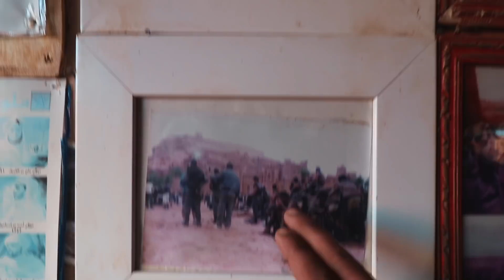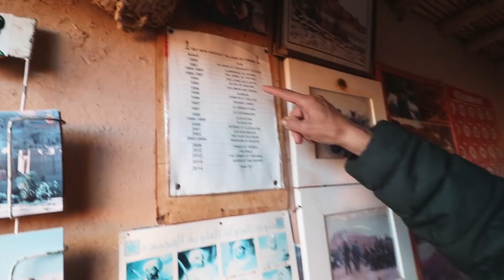ضربنا انا والواليد بالسيوفا.. متخيلوش شنو وقع !!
INSTAGRAM DRARI :
ADIL : barefoottripsmorocco
HOUSSAM : houssam_kamil
EDITING : @azizlakbiche1